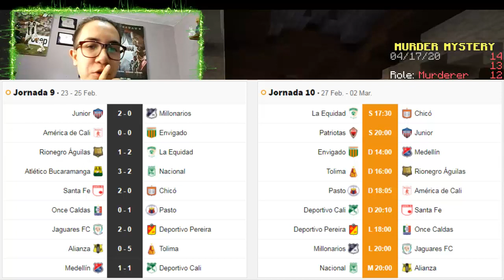CALI-SANTAFE, PASTO-AMÉRICA | PRONÓSTICOS FECHA 10 LIGA CHIBCHOMBIANA (LIGA BETPLAY) 2021-1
Hola que tal amigos, como están? Espero que bien, yo soy J NARANJITO y hoy vengo con mi papá a que hagamos un Pronostico​​​ de la Jornada 10 de la LigaBetPlay​​​ (Futbol Colombiano) en el cual analizaremos y trataremos de predecir el resultado de todos los encuentros de la jornada como por ejemplo DeportivoCal​i V Santa Fe, Pasto V América, Nacional V Alianza Petrolera y muchos más, espero les guste :D

🎬MEDELLÍN 1 VS DEPORTIVO CALI 1 | MEDELLÍN SALVA UN PUNTO ANTE EL LÍDER | LIGA BETPLAY 2021-1